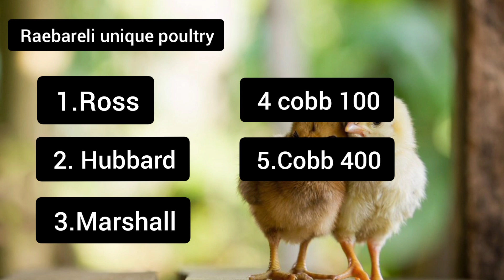सबसे अच्छा चिक्स कौन-सा होता है| सबसे अच्छे चिक्स की जानकारी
Raebareli unique poultry
 poultry farming me aap me se kisi bhi bhai ke farm pr koi bhi dikkat ho to hme sampark kre upar diye gaye no. pr agr aap hmare area ke nazdeek hoge to hm aapke farm pr visit krke apki dikkat door krne ki puri koshis krege warna phone pr hi aapki dikkat ka samdhan btayege
कड़कनाथ मुर्गी पालन पूरी जानकारी
Dhoni wala poultry farm
kadaknath Chicken farming in odisha
kadaknath chicks
ऐसे कामये लाखो रुपये कडकनाथ से
kadaknath murgi farm
kadaknath chicken for sale
kadaknath chicken farming
kadaknath farming
kadaknath farm
kadaknathchicks
kadaknath recipe
kadaknath palan
kadaknath se kaise paisa kamaye
quail chicks
kadaknath murga kaha beche
kadaknath farming
kadaknath se kamaye hazaro
kadaknath kaha se kharide
kadaknath murge ka sach
kadaknath murga in jhabua
kadaknath